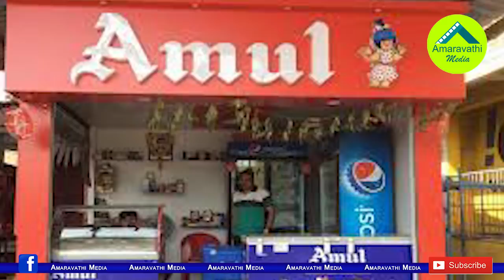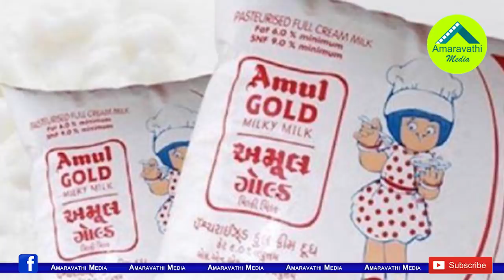జగన్ వ్యూహంతో రైతులకు లాభం..హెరిటేజ్ కు శాపం| AP Govt MOU with Amul Will Effect Chandrababu Heritage